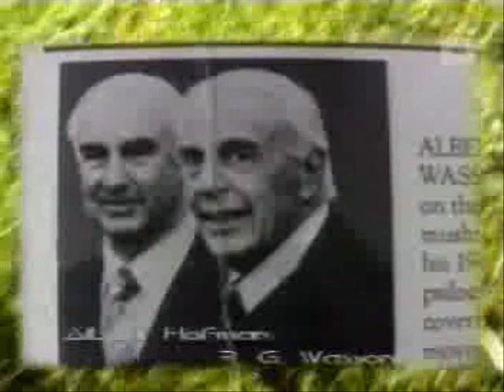Paa Trip i Naturen / A trip in Nature (danish documentary)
A short documentary in danish about Spids Nøgenhat (psilocybe semilanceata)